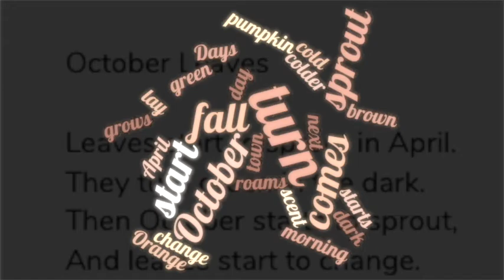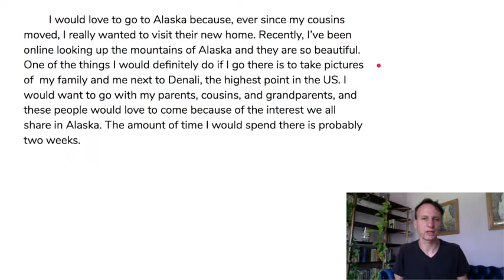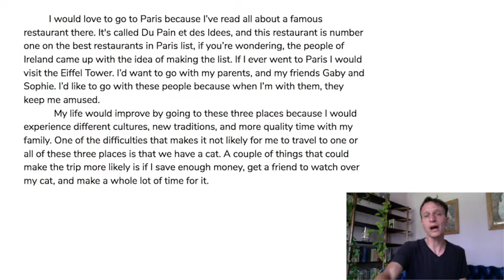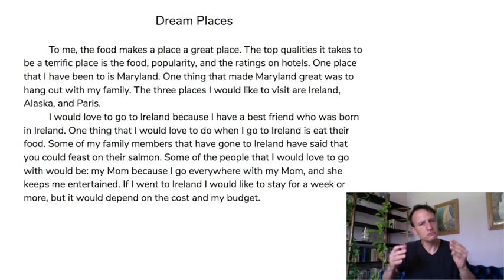Elementary ELA - Into the Words-10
JG Smith Teacher Jaime McGrath Into the Words Valencia Dream Places